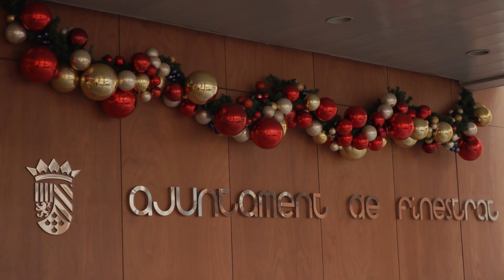El alcalde de Finestrat felicita el Año Nuevo 2024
Juanfran Pérez Llorca, alcalde de Finestrat, felicita el Año Nuevo 2024